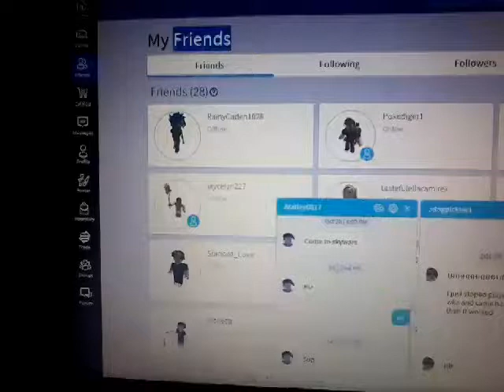Poke friended me on roblox!!!!!